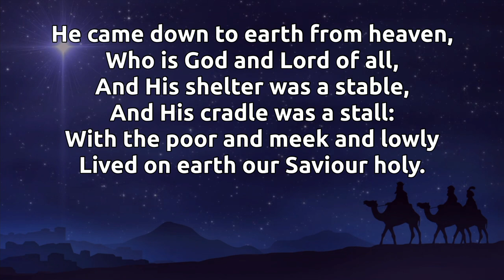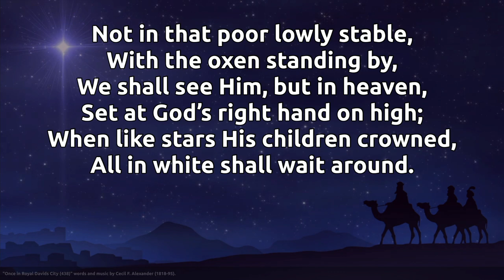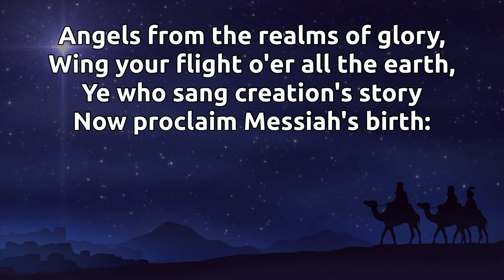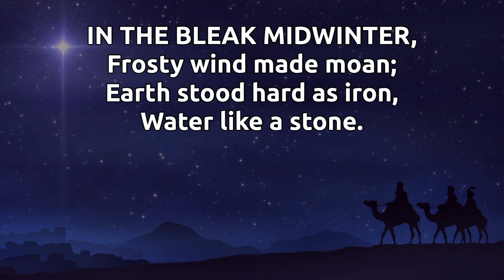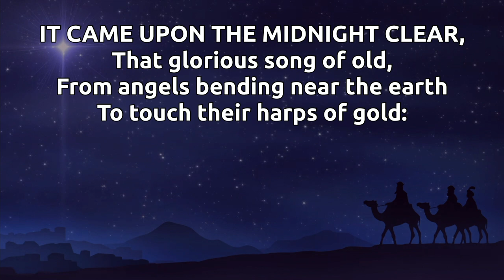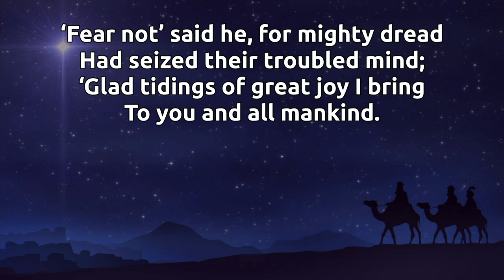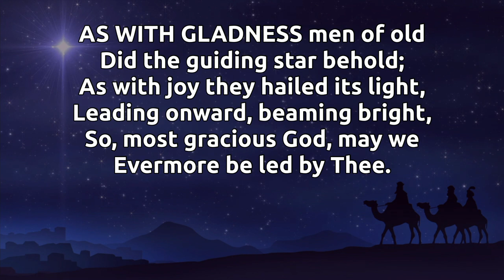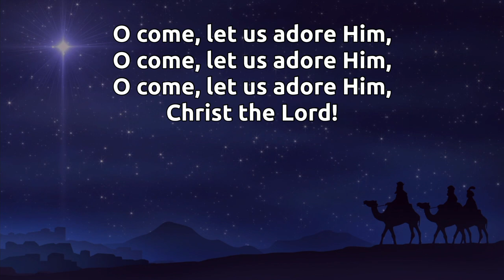WWW - Weekly Words from the Wes - Service of Lessons & Carols - 10/12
Welcome back to another week of WWW. It is great to have you with us once again.

CCL 289851
Streaming Licence no. 970612